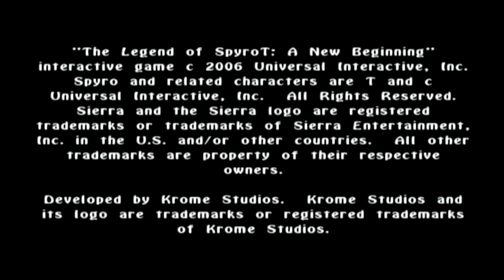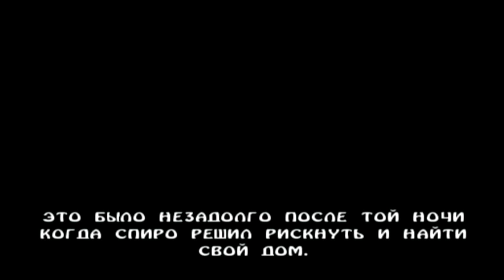Прохождение The Legend Of Spyro A New Beginning (русс.субтитры) ч.1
Я уменьшил качество графики в игре;
Причиной стали частые ГЛЮКИ и ВЫЛЕТЫ.

П.С по той же причине, я в некоторых моментах (БОЕВЫХ) выключаю запись.

А теперь о игре:

-Ну, так вот, однажды в Драконьем государстве произошла катастрофа, и дабы спасти яйцо с зародышем Спайро от неминуемой погибели, старый умный дракон Игнитус бросил его в реку. Плавало он там, плавало до тех пор, пока его не нашло семейство стрекоз. Так и жил Спайро в этой семье, наивно считая себя стрекозой, только немного более крупной, чем обычно. И все бы ничего, но в один прекрасный день и его пасти начинает извергаться пламя. Пришлось приемным родителям рассказать ему всю правду, услышав которую, он тот час же отправляется в путешествие по разным мирам на поиски своего истинного дома. Вот негодяй -- даже спасибо не сказал! А ведь его растили, воспитывали... Эх, подростки, все они такие... В схватках с врагами Спайро может пользоваться как возможностью изрыгать пламя, так и рукопашным боем, что позволяет ему выстраивать достаточно разнообразные комбо (тут, кстати, можно как в Матрице замедлить время). Помимо боев, тебе предстоит вспомнить такой процесс, как сбор драгоценных камней, каждый из которых отвечает за свое: красные восстанавливают здоровье, зеленые пополняют запасы огня в желудке, а вместе они улучшают атакующие возможности дракоши или открывают доступ к новым способностям.